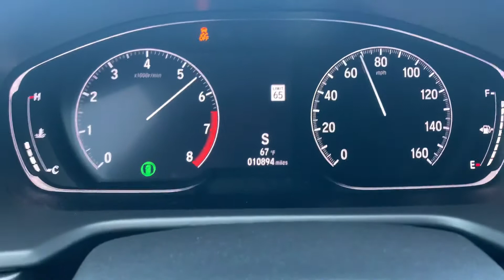2019 Honda Accord LX 1.5T acceleration 15-105mph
2019 Honda Accord LX 1.5T performance test of 15-105 mph